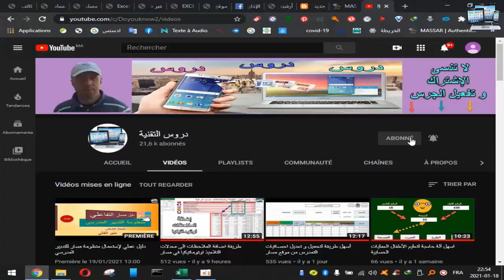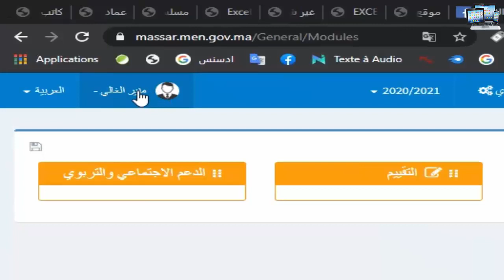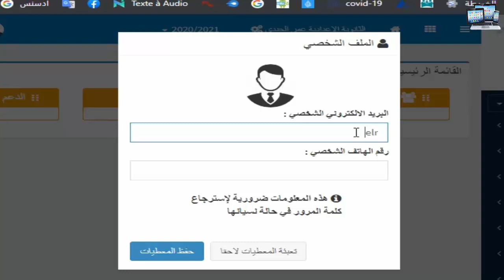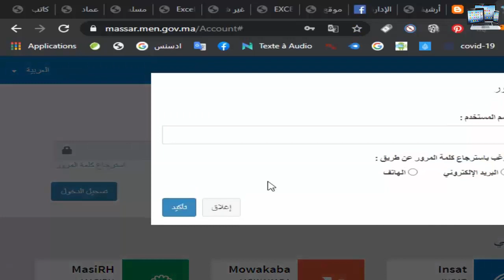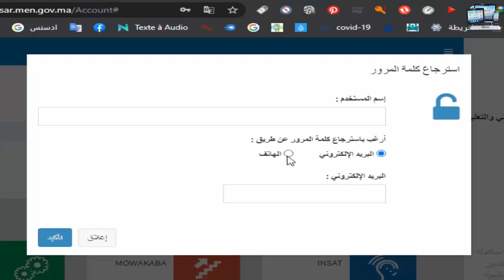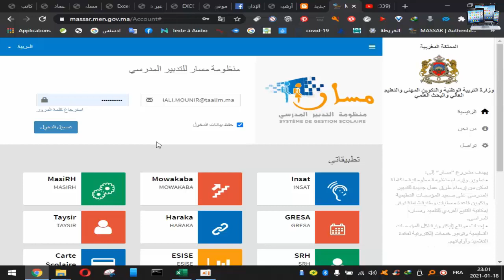طريقة استرجاع كلمة مرور موقع مسار لتدبير المؤسسات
نتقاسم معكم اسهل طريقة لاسترجاع كلمة مرور موقع مسار بتدبير المؤسسات